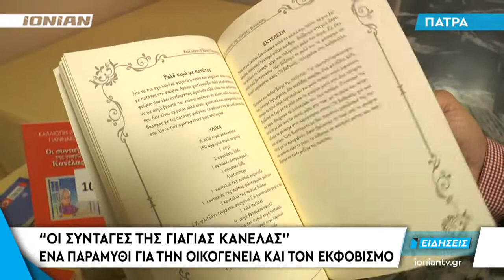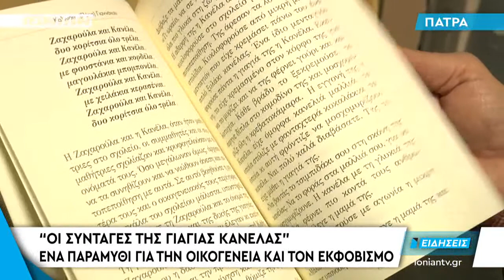ΠΑΤΡΑ | “Οι συνταγές της γιαγιάς κανέλας”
Ένα παραμύθι, που έχει σαν στόχο να στηρίξει την έννοια της οικογένειας αλλά και τους αδύναμους, στέλνοντας μήνυμα ενάντια στο Bulling, παρουσιάστηκε χτες στην Πάτρα... Πρόκειται για το βιβλίο της Καλλιόπης Γιαννακού “Οι Συνταγές της γιαγιάς Κανέλας”, το οποίο έχει τεθεί υπό την αιγίδα της UNESCO.